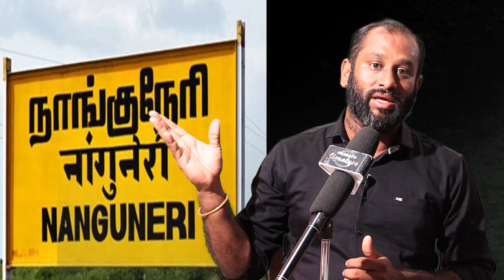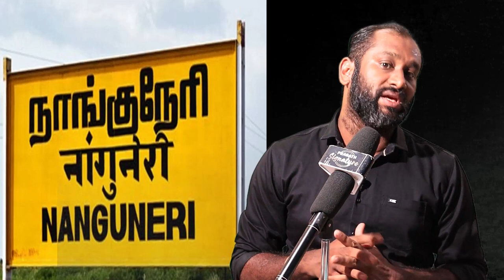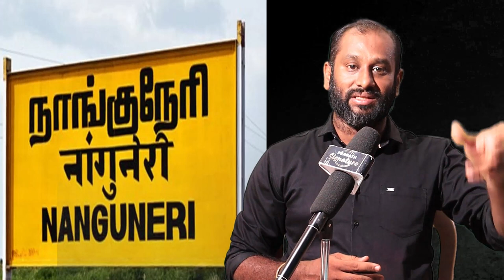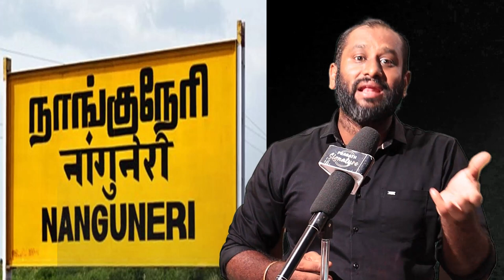நாங்குநேரி தீண்டாமை | Mari selvaraj | GV Prakash | VCK Thol.thirumavalavan | DMK Minister Speech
படிக்க போன மாணவனுக்கு நாங்குநேரி கொடுத்த பரிசு|   |  திமுக பதில் சொல்லுமா? திருமாவளவன் கேள்வி ?
என் கையெழுத்து என் மக்களுக்கானது...இது உங்களின் குரல் நண்பர்களே
MUSIC CREDITS
YOUTUBE LIBRARY
Anno Domini Beats
Culture
Hip-Hop & Rap
Prasathsignature